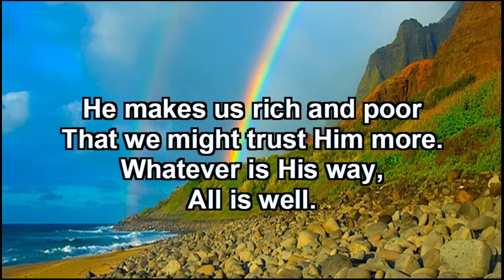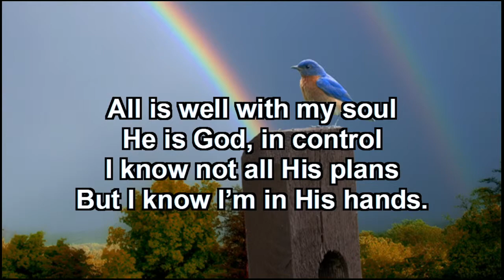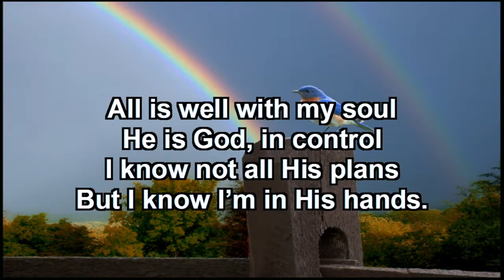Celebrating Men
Happy Father's Day! This message looks at what it means to be a father, why we need our Dads, what masculine strength looks like, and how we all need someone who believes in us.